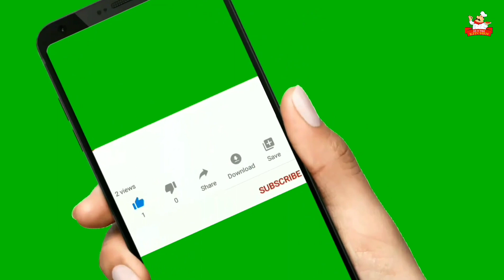ஸ்பெஷல் சிக்கன் மேகி நூடுல்ஸ் | Special Chicken Maggi Noodles | Chicken Maggi Noodles Recipe Tamil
அன்பார்ந்த நண்பர்களே! உங்களின் அன்பான தொடர் ஆதரவுக்கு மிக்க நன்றி! இது எங்களின் அடுத்த வீடியோ "ஸ்பெஷல் சிக்கன் மேகி நூடுல்ஸ் / Special Chicken Maggi Noodles", இந்த வீடியோவை முழுமையாக பார்க்கவும். ஏதேனும் சந்தேகம் இருந்தால் தயவு கூர்ந்து கீலே கமெண்ட் செய்யவும். மற்றும் இந்த வீடியோவை உங்களின் நண்பர்களுக்கும் ஷேர் செய்யவும்.

மீண்டும் சந்திப்போம், நன்றி.

Ingredients:
1. Maggi - 2 packets (140 gms)
2. Onion – 2
3. Tomato – 1
4. Green chilli – 1
5. Ginger & Garlic paste-1 (tea-spn)
6. Coriander leaves
7. Mint leaves
8. Chicken - 150 gms
9. Oil - 100 ml
10. Cinnamon
11. Cloves
12. Cardamom
13. Red chilli powder-1 (tea-spn)
14. Garam masala - 1/4 (tea-spn)
15. Maggi masala - 2 packets
16. Salt

chicken maggi noodles
special chicken maggi noodles
chicken maggi noodles recipe
chicken noodles
chicken noodles recipe
chicken noodles in tamil
chicken noodles recipe in tamil
chicken maggi
maggi chicken noodles
maggi chicken
how to make chicken maggi
how to make chicken maggi noodles
how to prepare maggi chicken noodles
how to make chicken maggi noodles at home
how to make chicken maggi noodles at home in tamil
noodles recipe in tamil
noodles recipe
maggi recipe
maggi recipe in tamil
maggi recipe with chicken
ஸ்பெஷல் சிக்கன் மேகி நூடுல்ஸ்
சிக்கன் மேகி நூடுல்ஸ்
மேகி நூடுல்ஸ்
சிக்கன் நூடுல்ஸ்
சிக்கன் மேகி
சிக்கன் மேகி செய்வது எப்படி
THE END